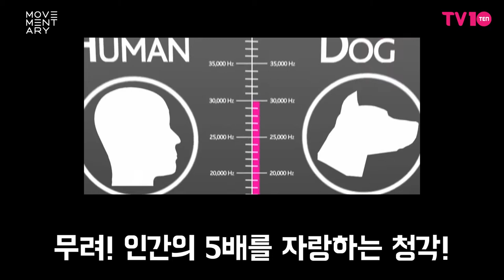[들려줍SHOW] 1화 - "100만원에 목숨 건 참가자들을 소개합니다" 2편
[들려줍SHOW] 1화 - 캐릭터 소개 영상 2편

'목소리 듣고 얼굴 알아맞히기' 게임을 통해 우승상금 100만 원을 가져갈 사람은 누구일까요?

"할아버지 빽 믿고 가야지 뭐" - 천지신명 백마장군
"중학교 2학년 때부터 폰팅을 했어요" - 프로폰팅 개그맨
"어떤 소리든 자신있어요" - 절대음감 음악감독
"멍멍!" - 강아지 버피